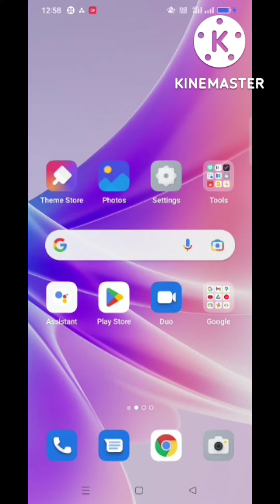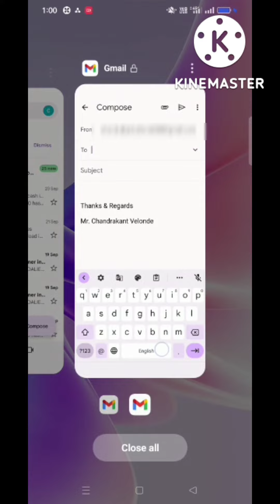How To Setup Signature In Gmail Account Of Mobile free games mail gameplay grow your knowledge